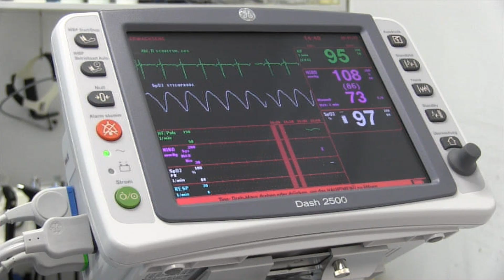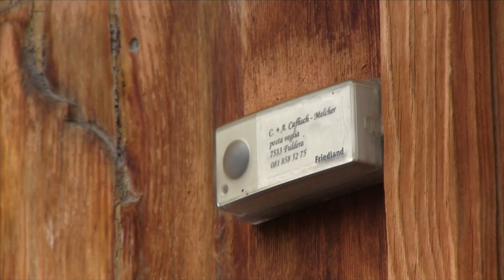La vendetta - versiun B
Eivna da film da la Pro Juventute a Fuldera. Filmà e sviluppà l'istorgia d'üna gruppa ed taglià da duos differentas gruppas - perquai verisun A e B.